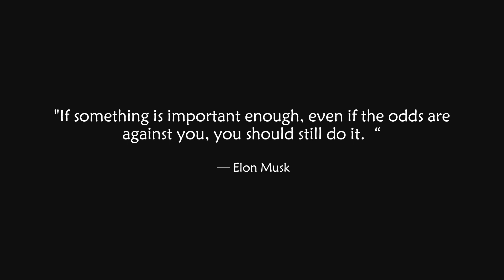Keerthy Suresh Portrait | Watercolour Painting | Art Eases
Enjoy the work in progress of Portrait Making.